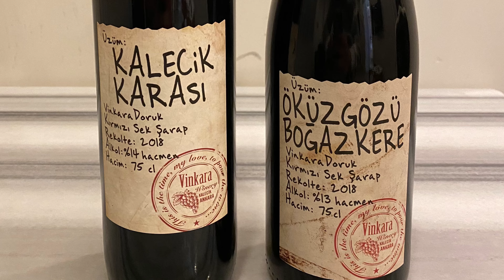How was Turkey - Part 1 🇹🇷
Our first short trip in Turkey